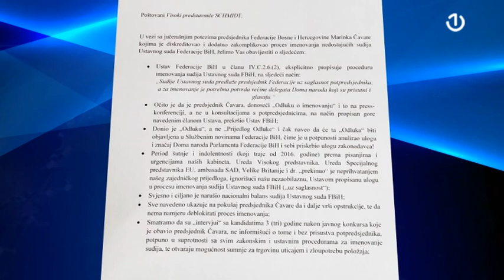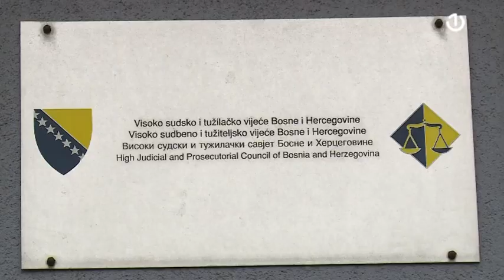Potpredsjednici Federacije pisali Šmitu tvrdeći da je predsjednik Marinko Čavara prekršio Ustav